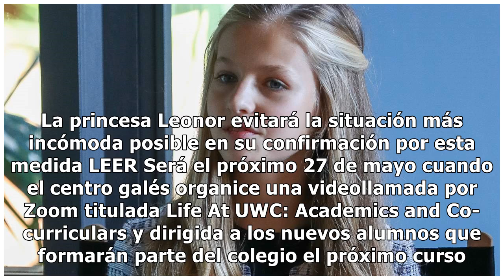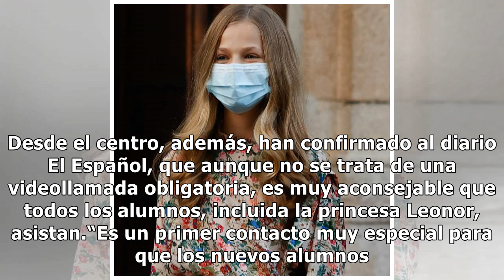La princesa Leonor hace frente a una videollamada que marcará su futuro en Gales